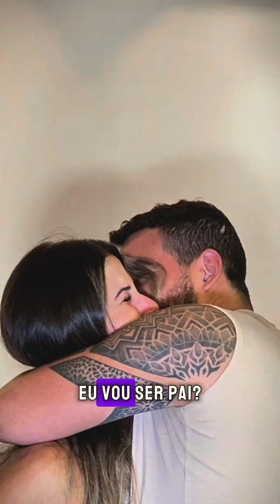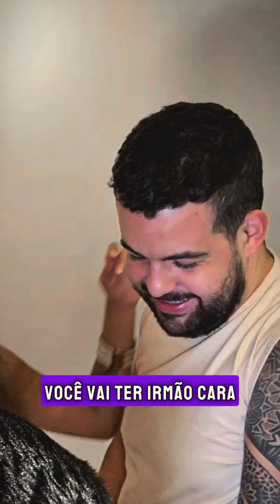CONTANDO PARA MEU MARIDO SOBRE MINHA GRAVIDEZ ✨️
O vídeo mais pedido nessa rede! Reação do papai descobrindo a gravidez da mamãe @rafaelno17 💕🥹 obrigada por já ser o melhor pai para o nosso pequeno abacatinho 🥑 eu amo você e a nossa família mais que tudo.